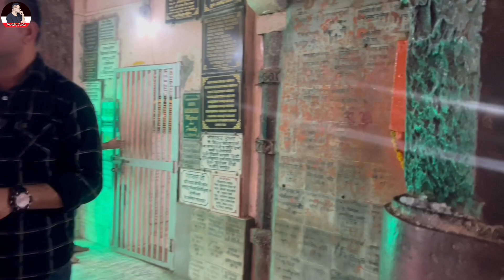ਸ੍ਰੀ ਕ੍ਰਿਸ਼ਨ ਜੀ ਦਾ ਜੱਦੀ ਘਰ ਗੋਕੁਲ ਮਥੁਰਾ 'ਚ;84 ਖੰਬਾ ਮਹਿਲ|Harbhej Sidhu|Sri Krishna House Gokul Mathura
ਸ੍ਰੀ ਕ੍ਰਿਸ਼ਨ ਜੀ ਦਾ ਜੱਦੀ ਘਰ ਗੋਕੁਲ ਮਥੁਰਾ 'ਚ;84 ਖੰਬਾ ਮਹਿਲ